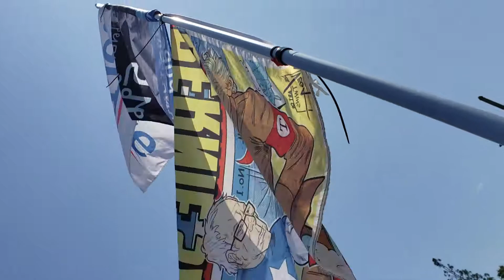Bernie Sanders 101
East Hollywood